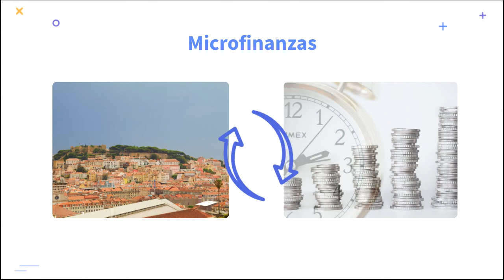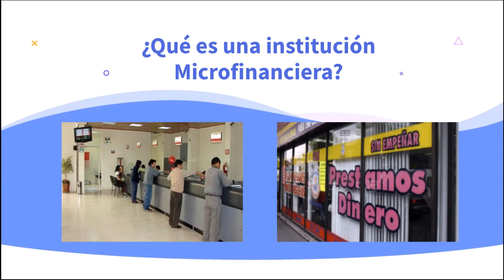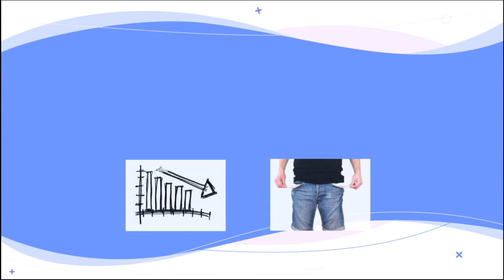Introducción a las Microfinanzas